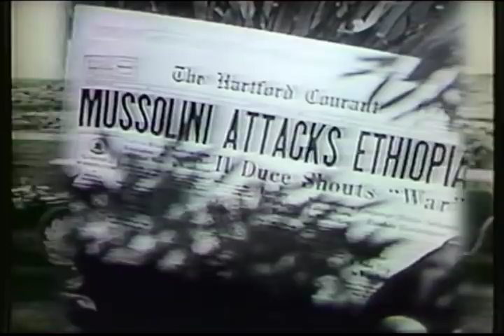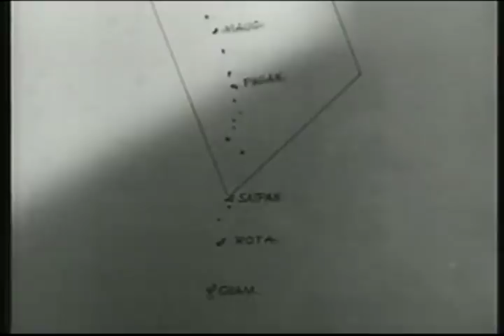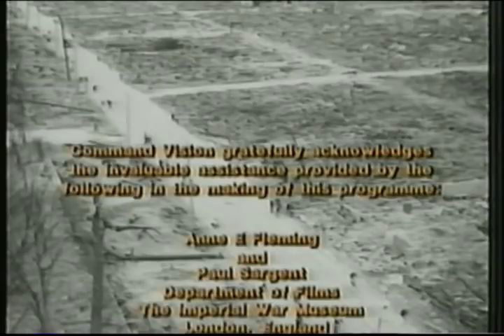The Winning of World War II Great Fighting Machines Allied Bombers